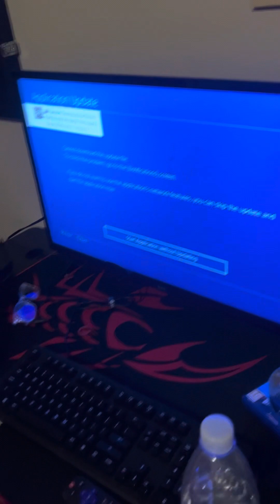Kade found directors mode.